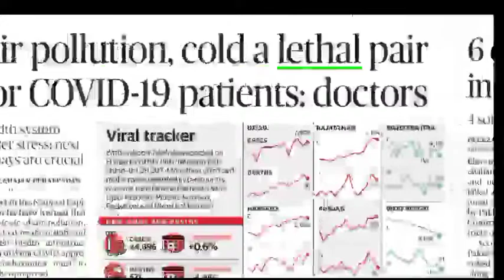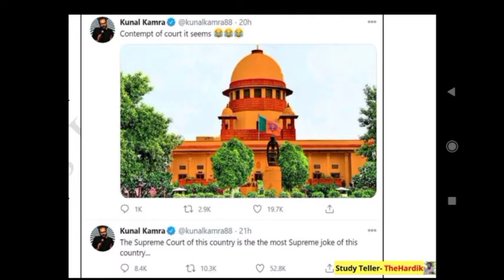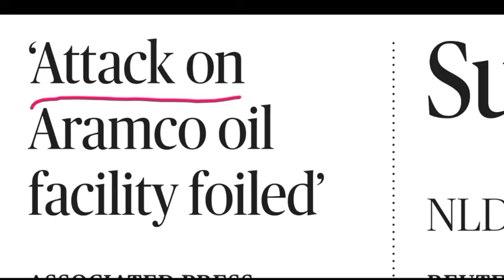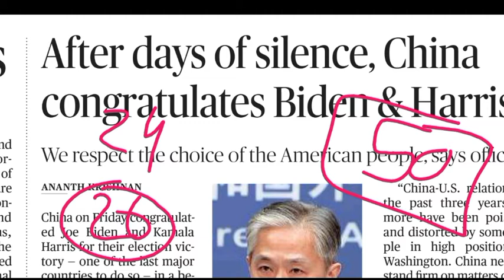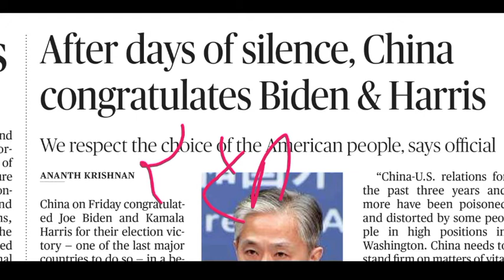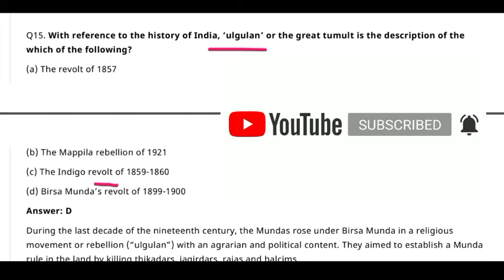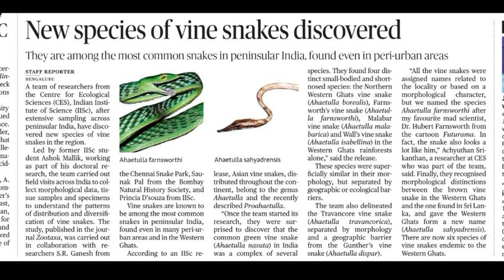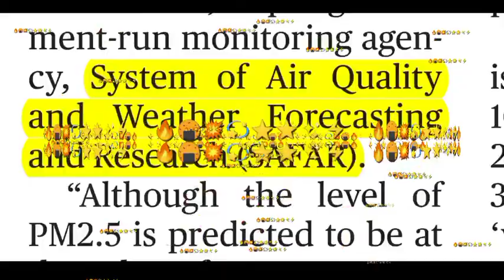🔴The Hindu in gujarati 14 November 2020 the hindu newspaper analysis